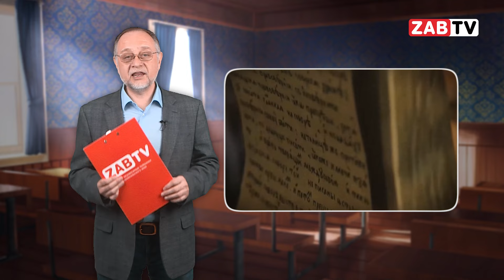В этот День - 24 мая 2024 года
Наступила пятница, лето все ближе, и пора посмотреть – чем же интересен сегодняшний день.